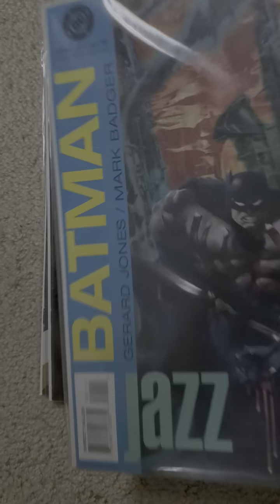DC Comics Batman: Jazz